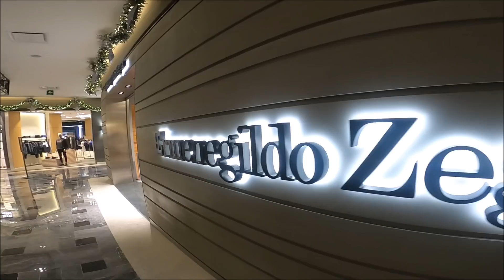Asi es Palacio De Hierro Polanco en Ciudad de México. CDMX.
El Palacio de Hierro es una empresa mexicana que opera 14 tiendas departamentales de lujo en México. Fundada como sociedad en comandita, en 1898 se convirtió en la primera sociedad anónima en el ámbito comercial del país

Posteriormente se abrieron los almacenes Perisur (1980) y Coyoacán (Del Valle). A inicios de la década de los 90 se inaugura un almacén dentro del centro comercial Santa Fe (1993). En 1996 inicia operaciones el primer outlet de liquidaciones en el municipio de Tlalnepantla. En 1997 abrió un almacén en la colonia Polanco y al siguiente año se inaugura un almacén dentro de Plaza Satélite.

En 2001 inaugura la tienda Outlet Palacio como ancla en Las Plazas Outlet Lerma. En octubre del 2002 se abrió El Palacio de Hierro Puebla, la primera tienda de la cadena fuera de la Zona Metropolitana de la Ciudad de México. En enero de 2005, inaugura un outlet en el centro comercial Punta Norte. En noviembre de 2005 abrió la tienda en la ciudad de Monterrey, dentro del centro comercial Paseo San Pedro. En diciembre de 2006 se realiza la apertura de Casa Palacio en el centro comercial Antara y en noviembre de 2008 apertura su décima tienda en la ciudad de Guadalajara. En diciembre de 2008, se inauguró la Boutique Palacio en el centro comercial La Isla, en Acapulco, y a un lado también se estableció la primera Casa Palacio fuera de la Ciudad de México.

En septiembre de 2010, se inauguró una Boutique Palacio y la segunda Casa Palacio en Acoxpa, al sur de la Ciudad de México, y en diciembre del mismo año fue inaugurada una Boutique Palacio en el centro comercial La Isla, en Cancún, Quintana Roo. En noviembre de 2011 se inauguró otra tienda en Interlomas (Huixquilucan, Estado de México). En octubre de 2012 abre su primera tienda en el sureste de México dentro del centro comercial Altabrisa en Villahermosa, Tabasco.

El 3 de octubre de 2014 se inauguró el almacén de El Palacio de Hierro en la ciudad de Querétaro, dentro del centro comercial Antea, siendo la tercera tienda más grande del grupo en provincia después de las sucursales de Guadalajara y Monterrey.9​

Ha cotizado en la Bolsa Mexicana de Valores, desde 1964 con el nombre de El Palacio de Hierro y a partir de 1990 con el nombre de Grupo Palacio de Hierro. Durante este período se ha expandido invirtiendo en centros comerciales y en tiendas departamentales donde tiene una participación en el mercado mexicano en virtud de su imagen como la mejor tienda departamental.

El Grupo Palacio es propietario del centro comercial Coyoacán, que cuenta con 124 locales comerciales en arrendamiento. Asimismo, es copropietario o condómino en los centros comerciales Santa Fe, Perisur, Satélite, Angelópolis y Paseo San Pedro.

A partir del 7 de enero de 2015, el centro comercial Moliere Dos 22 cerró, para comenzar con la remodelación del Palacio Polanco, que ahora ocupará todo el espacio de la plaza, convirtiéndose en la departamental de lujo, moda y estilo más grande de Latinoamérica. El reconocido arquitecto Javier Sordo Madaleno fue el encargado de diseñar la icónica torre triangular del Palacio Polanco, y será él quien continuará a cargo de la remodelación de la fachada. Su apertura fue en otoño de 2015.

En septiembre del 2019 abrieron la más reciente tienda departamental en Boca del Río, Veracruz dentro del centro comercial Andamar Lifestyle Center.